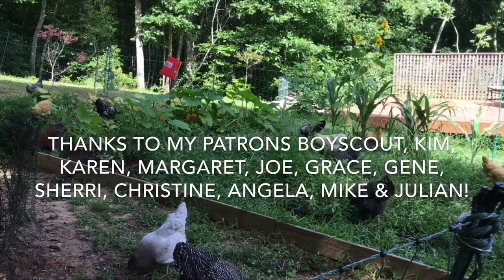Chicken TV & Banjo Medley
Here my chickens get to play in one of our overgrown beds.  This is 23 minutes of footage sped up!
Banjo music: 1. Cluck Old Hen 2. Shady Grove 3. Wildwood Flower

If you want to get my eBook or vid pack